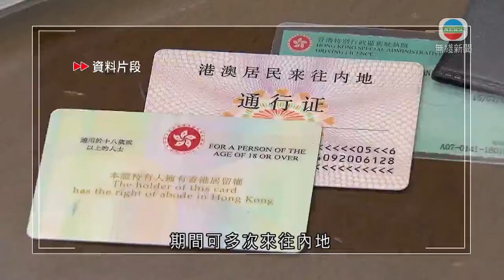香港無綫｜香港新聞｜01/07/2024 要聞｜ 國家出入境管理局：港澳永久居民中非中國籍人士7月10日起可申請回鄉證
國家出入境管理局宣布，港澳永久居民中的非中國籍人士本月10日起可申請辦理回鄉證。

相關回鄉證有效期5年，期間可多次來往內地，每次停留不超過90日。持證人在出入境口岸進行指紋採集等手續後，就可經快捷通道過關。

當局解釋，考慮到非中國籍的港澳永久居民到內地投資考察、科技交流，以及旅遊等的需求不斷增多，所以作出有關決定。申請可經香港中旅集團或澳門中國旅行社。

當局提醒若屬在內地工作、學習或從事新聞採訪等，仍需辦理有關簽證或者停留居留證件。